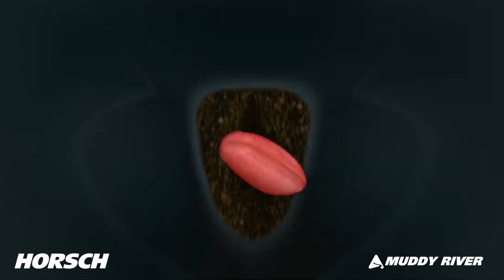Horsch Pronto DC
The Horsch Pronto DC featuring innovative technology as a universal seed drill.

▶ Low horsepower requirement and a low dead weight reduce operating costs
▶ TurboDisc seed coulter for precise seed placement and high coulter pressures
▶ Three different components can be placed on three different horizons